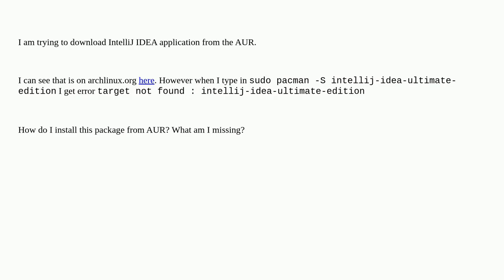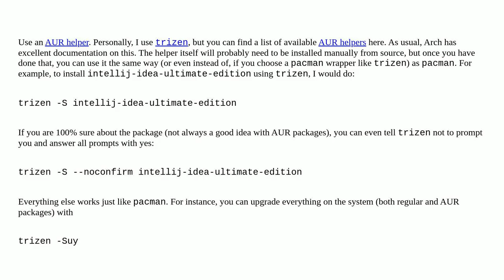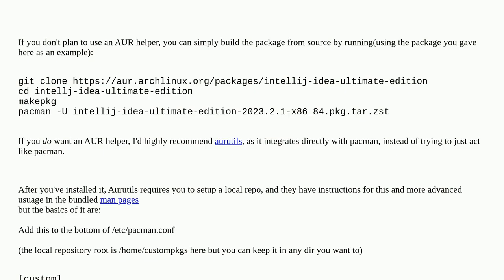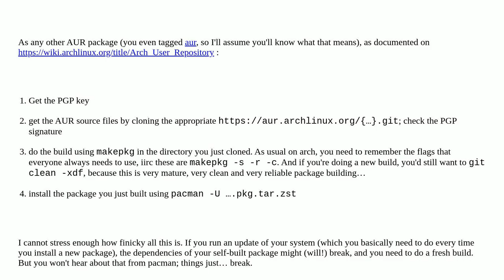Unix: How to install an application from archlinux.org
How to install an application from archlinux.org

A special thanks goes out to the community

  aur arch-linux